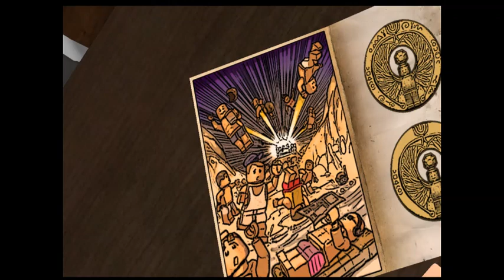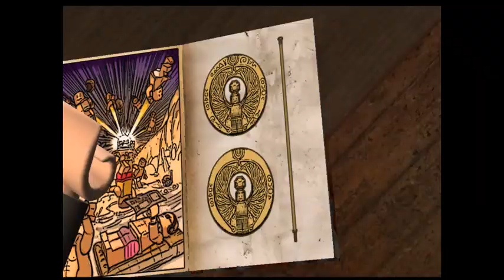LEGO Indiana Jones: Raiders of the Lost Ark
Let's have a bit of silliness for a change of gameplay. The LEGO version of Raiders of the Lost Ark and LEGO Indiana Jones in general, has been a long time coming.

Join me for the madness!